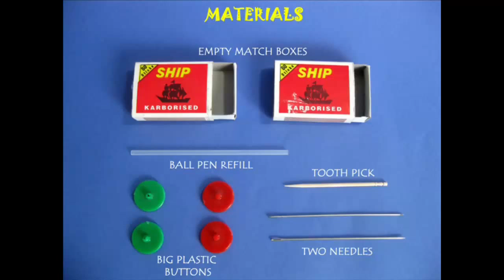Dump Truck | Bhojpuri | Fun with Matchboxes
You can make a delightful Dump Truck with two matchboxes. You’ll also need 4 show buttons for the wheels, two needles, old ball pen refill, glue and a toothpick.
Heat the tip of a needle in a candle flame and poke it in the center of a show button. Slip in a 2-cm long ball pen refill which will act as a bush bearing. Then heat the other end of the needle and poke it in the pip of the other button. This way you will get a pair of good wheels which will spin smoothly. Make two such pairs of wheels.
Remove the drawer from the matchbox. Cut the side flap of the drawer and bend it down. Then glue it to the underside of the match shell. The drawer will become the LOADING PLATFORM of the dump truck. Now remove the drawer out from the second matchbox. Flatten the outer shell and cut off one-thirds. Stand the two-thirds shell in the drawer to make the DRIVER’S CABIN. Join both the matchboxes to complete the chassis of the DUMP TRUCK. Now make a hole in the driver’s cabin in place a toothpick lever as the LIFTING JACK.
Finally tape the pair of wheels to the matchbox base. The truck is all ready to glide smoothly on the road. In the end load the truck with pebbles. Then press the toothpick lever with a refill. You will be surprised to see that the LOADING PLATFORM will slowly lift and all the cargo will be UNLOADED. This work was supported by IUCAA and Tata Trust. This film was made by Ashok Rupner TATA Trust: Education is one of the key focus areas for Tata Trusts, aiming towards enabling access of quality education to the underprivileged population in India. To facilitate quality in teaching and learning of Science education through workshops, capacity building and resource creation, Tata Trusts have been supporting Muktangan Vigyan Shodhika (MVS), IUCAA's Children’s Science Centre, since inception. To know more about other initiatives of Tata Trusts, please